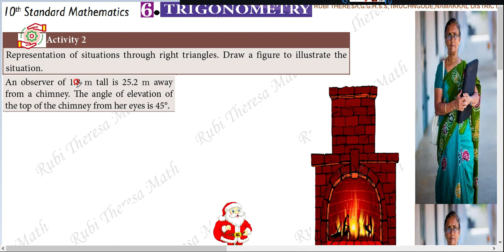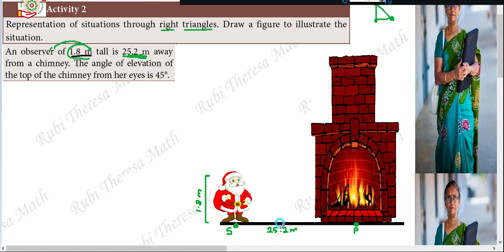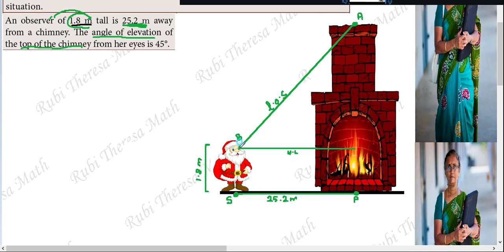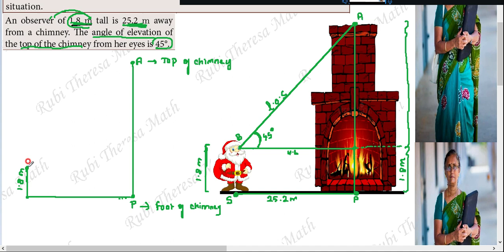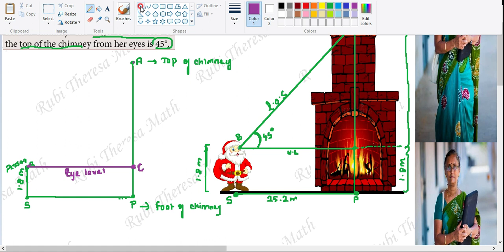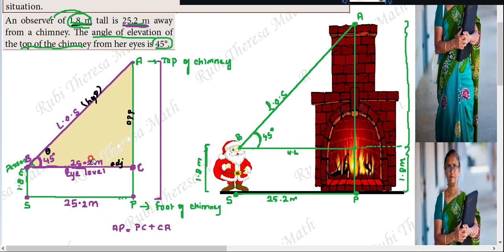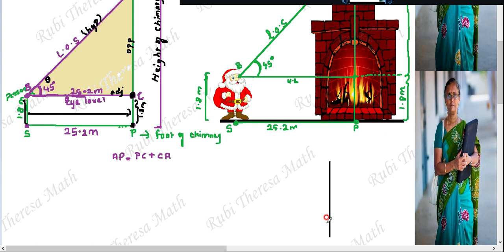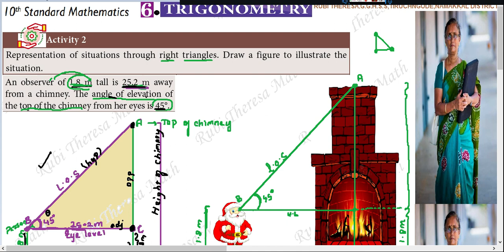Trigonometry _Activity 2 _ Pg.252 _ Part 2 _10th Maths _ 2021 - 2022 _ Samacheer kalvi.